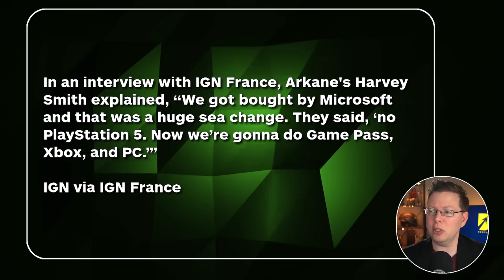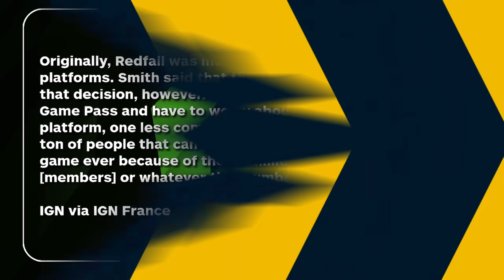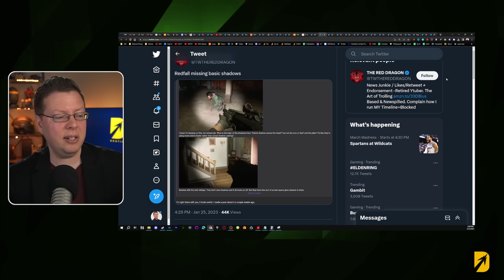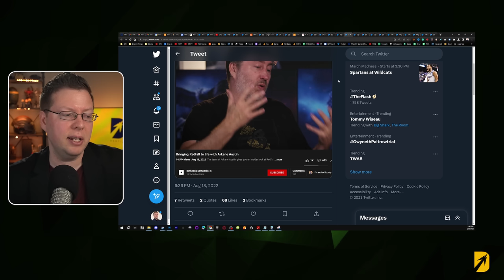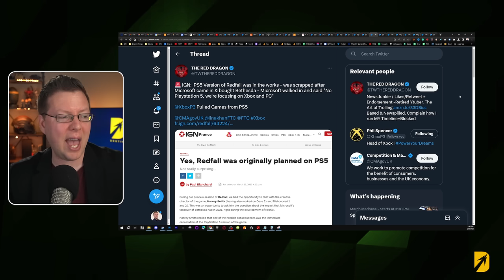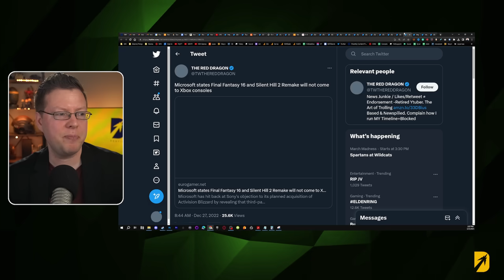Redfall PS5 Version Was Scrapped When Xbox Bought Bethesda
It has been revealed that a Redfall PS5 cancelled version was at one time in the works. A Redfall PS5 release would have made one less Xbox exclusive game, but it does seem to go against what Phil Spencer has said in interviews according to some. This Xbox news today is blowing up so I thought  I would talk about my Xbox Bethesda reaction to the purchase and this news about a Redfall 2023 release and Redfall PS5 news about the cancellation. This is big PS5 news today. Let's talk about it.